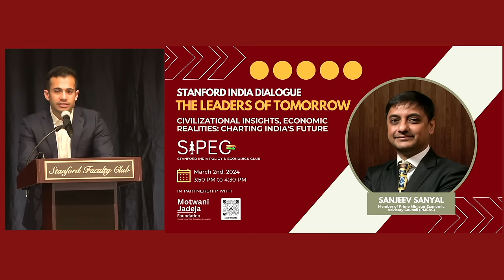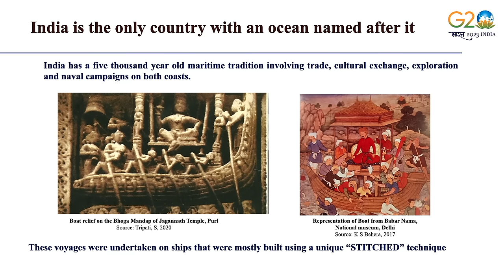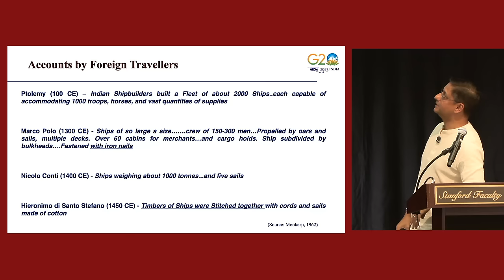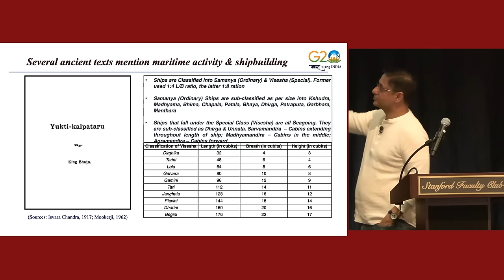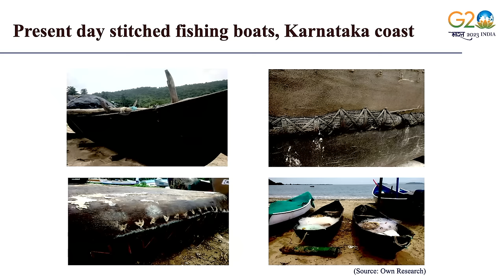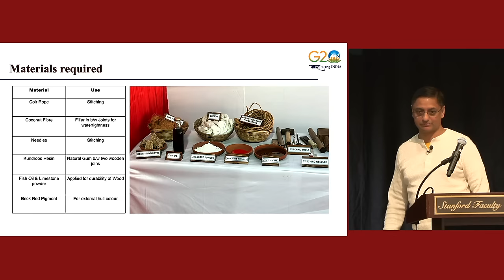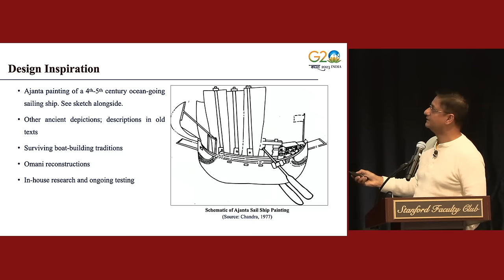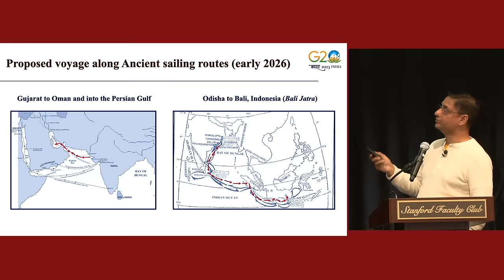Civilizational Insights, Economic Realities: Charting India's Future | The Leaders of Tomorrow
The Stanford India Policy and Economics Club (SIPEC), in partnership with the Motwani Jadeja Foundation, was proud to organize the Stanford India Dialogue: The Leaders of Tomorrow conference on Saturday, March 2nd, 2024 at the Stanford Faculty Club.

The eight session was a fireside chat between Sanjeev Sanyal, a member of the Economic Advisory Council to the Prime Minister of India, and the student moderator Prakhar Goel. The discussion traversed the intricate weave of India's civilizational strength and its economic aspirations, with a special emphasis on the nation's rich maritime history.